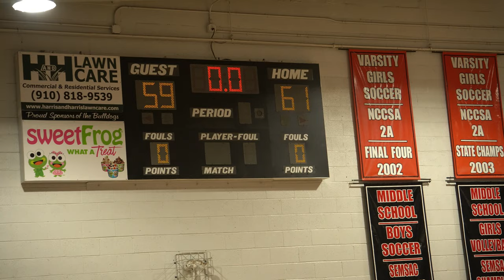Kaleb James! -Junior Guard -New Life Christian Academy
TheLife 6'6" Junior Guard, "Kaleb James" scores the game high of 24pts in the overtime win 61-59 win to lock down the #2 Seed in the playoffs. James scored game winning buzzer beater bucket!
 Videography By: The Eddie Nelson Film Co. LLC. Music By:Saul1020.